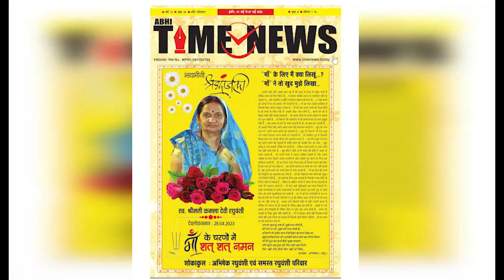बाणगंगा थाना क्षेत्र मे हुआ एक्सीडेंट में चार की मौत , क्रेन चालक के खिलाफ मामला दर्ज गिरफ्तार किया